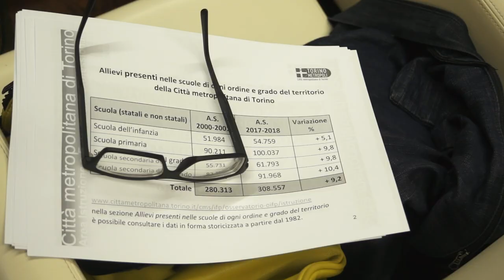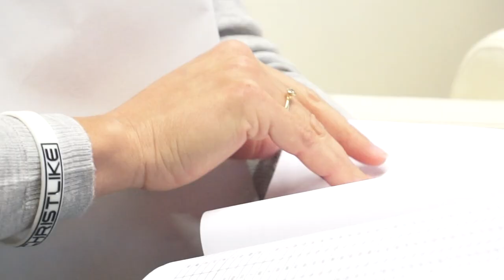Dimensionamento scolastico 2019:20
Martedì 2 ottobre, nell’Auditorium della Città metropolitana di Torino, si è tenuta la Conferenza territoriale sul dimensionamento della rete scolastica e la definizione dell’offerta formativa per l’anno scolastico 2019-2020.